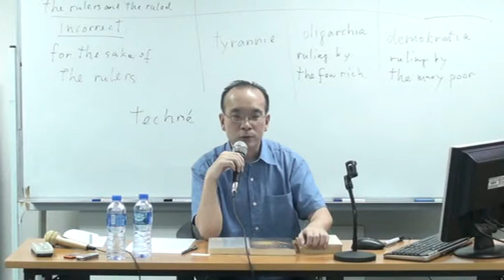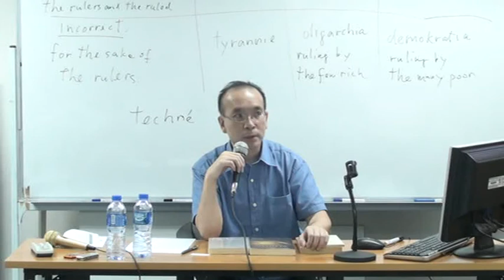政治實體與民權 clip14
二 Ｏ 一 一 年 度 夏 季 中 西 人 文 文 化 學 術 活 動
香 港 人 文 哲 學 會 主 辦          中 西 哲 學 講 座（ 系 列 二 十 六 ）           第 三 講
講 題 ： 柏 拉 圖 、 亞 理 斯 多 德 、 錢 穆 論 政 治 實 體 與 民 權
講 者 ： 葉 達 良 先 生 （ 德 國 烏 帕 塔 爾 大 學 哲 學 博 士 候 選 人 、 自 由 學 者 ）
日 期 ： 2 0 1 1 年 7 月 1 8 日 星 期 一
時 間 ： 晚 上 7 時 半 至 9 時 半